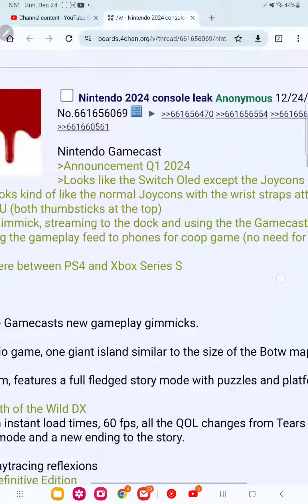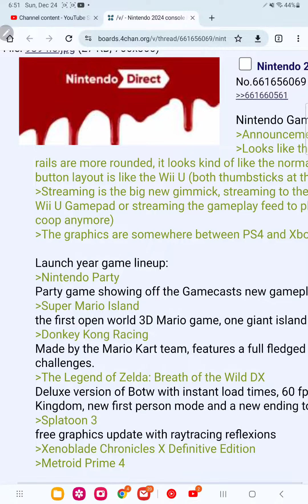nintendo console 2024 leak